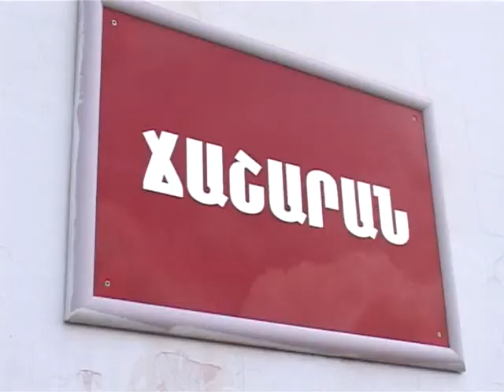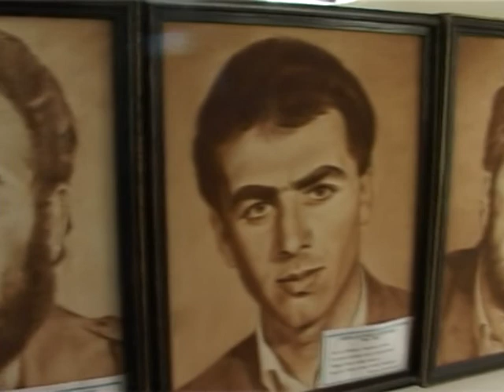ՄԵԿ ՕՐ ԶՈՐԱՄԱՍՈՒՄ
Ծրագիրն իրականացնում է «Գեղարեգ» կրթամշակութային հասարակական կազմակերպությունը Հայաստանի երիտասարդական հիմնադրամի՝ որպես ՀՀ նախագահի գործընկեր կազմակերպության հայտարարած դրամաշնորհային մրցույթի շրջանակներում։